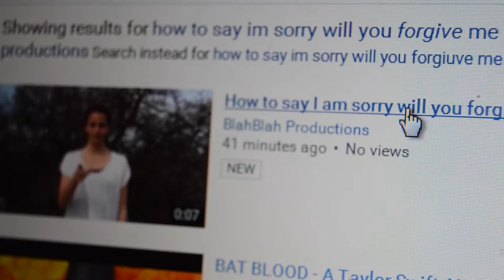2016 AAHSFF Official Selection - "Silent" by Lindsey Hunter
Lindsey Hunter, Drama, “Silent”, Folsom, CA